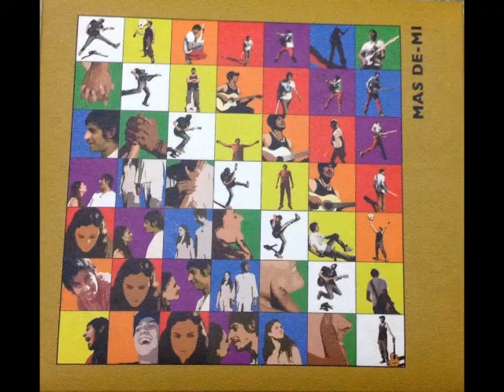DEMI CARABAJAL "volver a vos"- (MAS DE MI)